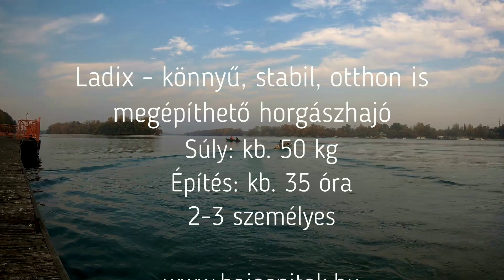Ladix - az ideális horgászcsónak (zene nélkül)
Elkészült a könnyű, praktikus és otthon is megépíthető Ladix nevű horgászcsónak prototípusa, amelyet az eredeti tiszai ladik inspirációja alapján Michael Storer tervezett. Némi próbálgatás, tesztelés után hamarosan elérhető lesz az amatőr hajóépítők számára készített építési útmutató a oldalon.